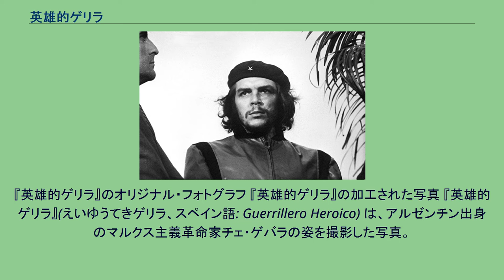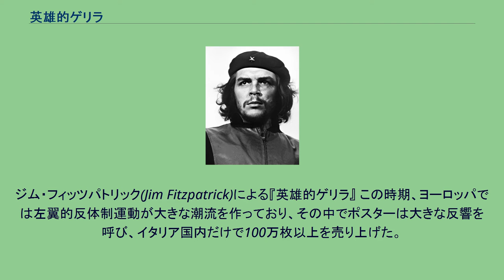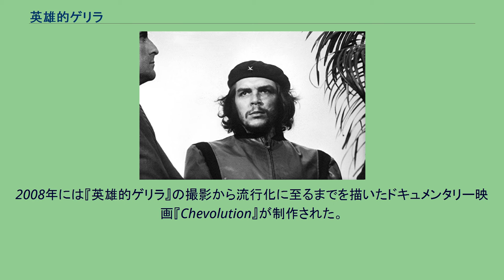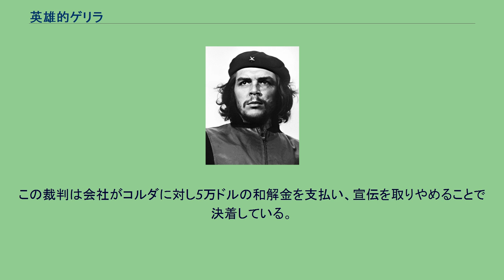英雄的ゲリラ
チェ・ゲバラ
ポートレート・フォトグラフィ
『英雄的ゲリラ』のオリジナル・フォトグラフ 『英雄的ゲリラ』の加工された写真 『英雄的ゲリラ』(えいゆうてきゲリラ、スペイン語: Guerrillero Heroico) は、アルゼンチン出身のマルクス主義革命家チェ・ゲバラの姿を撮影した写真。
1960年3月5日にアルベルト・コルダが撮影した。
20世紀において最も多くの複製が行われた写真とも言われる。
1960年3月4日にキューバ・ハバナ港において、ベルギーから輸入された武器・弾薬70トンを積載した蒸気貨物船「ラ・クーブル号」が爆発する事件が起きた。
爆発は二度に及び、港湾労働者、消防士を含む81名が死亡、数百名が負傷する惨事となり、翌5日、ハバナ市のコロン墓地において追悼集会が行われた。
この時キューバ政府閣僚の一人として演壇上に上がっていたゲバラの表情を捉えたものが「英雄的ゲリラ」である。
この写真が撮影される直前、壇上ではフィデル・カストロが爆破事件の詳細を説明しており、他にカミーロ・シエンフエゴスや、フランスから招かれていた思想家のジャン・ポール・サルトル、シモーヌ・ド・ボーヴォワール等、多数の閣僚および来賓が壇上に上がっていた。
その中でゲバラは後列に立ち、撮影者のコルダは演壇より10メートルほどの場所から中望遠カメラを構えていたため、その姿を確認することはできなかった。
しかし11時20分頃、詰めかけた聴衆の様子を見ようとゲバラが前列に歩み出る。
およそ30秒ほどで再び元の位置に戻ったが、この間にコルダはその姿を捉えた2枚の写真を撮影した。
壁の前に鉄線で描かれた肖像。
ハバナ・革命広場。
当時『レボルシオン』紙の写真記者であったコルダは、この日撮影した全ての写真を編集部に送ったが、ゲバラの写真は掲載されなかった。
しかしコルダ自身はこれを非常に気に入り、「英雄的ゲリラ」と題を付けて自身のスタジオ内に貼っていた。
以後長らくこの写真が一般に公開されることはなかったが、1967年、イタリアの出版王であり、共産主義革命家でもあったジャンジャコモ・フェルトリネッリが、キューバ共産党中央委員アイデ・サンタマリアの紹介でコルダ・スタジオを訪れる。
ゲバラの写真を求めてやって来たものであり、フェルトリネッリはスタジオ内に貼られていた「英雄的ゲリラ」を一目見て気に入り、2枚の焼き増し写真を譲り受けてイタリアに帰国した。
その数ヶ月後、10月9日にチェ・ゲバラ自身がボリビアでのゲリラ活動中、ボリビア政府軍により捕獲・処刑されたことが発表されると、フェルトリネッリは譲り受けた写真をポスター化し、一般に向けて販売した。
また、キューバ政府ではその死後直ちに写真を肖像化し、その追悼集会においてはフィデル・カストロが巨大な遺影の前で演説を行った。
これらにより、「英雄的ゲリラ」は初めて世人の目に触れることとなった。
ジム・フィッツパトリック(Jim Fitzpatrick)による『英雄的ゲリラ』 この時期、ヨーロッパでは左翼的反体制運動が大きな潮流を作っており、その中でポスターは大きな反響を呼び、イタリア国内だけで100万枚以上を売り上げた。
その後『英雄的ゲリラ』は様々に改変され、世界的に伝播する反体制運動の潮流と共に、その象徴として広まっていった。
1968年にはアイルランドの現代アーティスト、ジム・フィッツパトリックが写真にネガティブ加工を施しベレーの少佐章を右に傾け背景を赤く塗ったポスターを制作、同年フランスで起きた五月革命のシンボルとして使用された。
フィッツパトリックはこの作品が広く使用されることを望み著作権を放棄したため、二次改変による作品・商品が飛躍的に増加し、アンディ・ウォーホルも色調の異なる9枚のフィッツパトリック作品をシルクスクリーン転写した作品を発表している。
1970年代に入り、反体制運動は一時に比して沈静化したが、その後も『革命的ゲリラ』はファッションにおけるデザインの一つとして定着し、その思想に全く関与しない形での使用がしばしば見られるようになった。
2008年には『英雄的ゲリラ』の撮影から流行化に至るまでを描いたドキュメンタリー映画『Chevolution』が制作された。
撮影者のコルダは生前「ゲバラの思い出を伝えたいと望む人々や、世界の平和目的に写真が複製される限りには反対しない」と述べており、『英雄的ゲリラ』の著作権を明確に主張せず、各種の二次的著作物から生じた利益も受け取らず、創造的著作物に対する著作者の権利を...